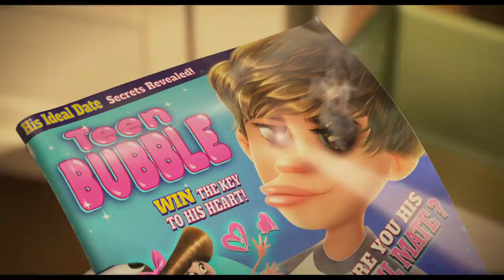Elsie Fisher Reenacts Meeting Timothée Chalamet with a Puppet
Elsie Fisher gets a second chance to reenact meeting Timothée Chalamet at the Golden Globes, and she dishes on her process for writing the music for a video game score.